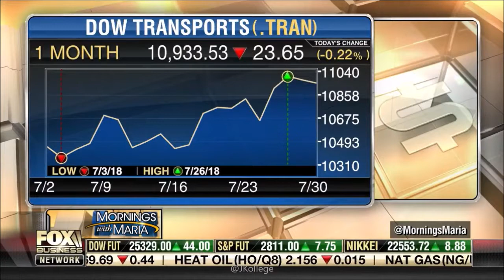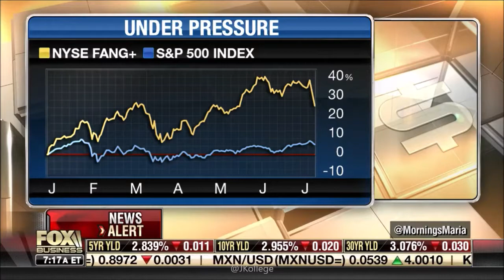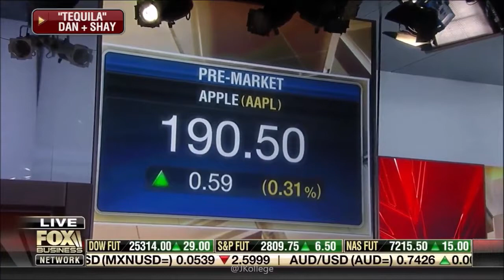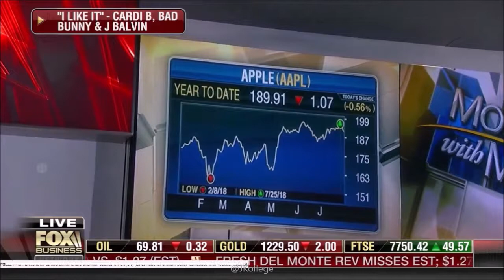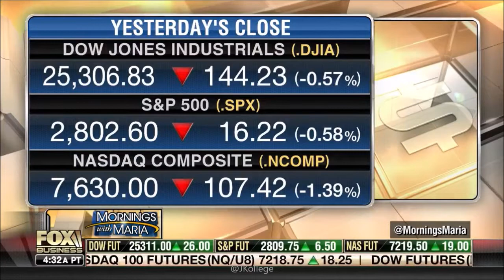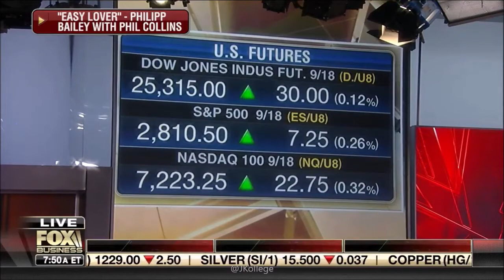07-31-18 Kat Timpf on Mornings with Maria - Hour 2, 7:00 to 8:00 AM ET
Katherine Timpf is in the Legs Chair and on the panel with Jon Hilsenrath and Lindsey Bell in this 7:00 to 8:00 AM ET segment of ‘Mornings with Maria’ with guest-host, Dagen McDowell.
Top Stories Right Now 0:00
- Kat Appears at 2:46
-- Kat Speaks at 2:55
Ron DeSantis re: His Run for Florida’s Governor 3:13
Cheryl Casone with the Headlines 13:49
- Kat Appears at 16:22
-- Kat Speaks at 16:31
- Kat Appears at 17:18
Andrew McCarthy Reads the Political Tea Leaves 17:34
- Kat Appears at 17:54
- Kat Appears at 19:10
- Kat Appears at 19:36
Top Stories Right Now 22:56
Lea Gabrielle re: North Korea’s Weapons Technology 25:47
- Kat Appears at 27:24
- Kat Appears at 29:28
- Kat Appears at 31:06
-- Kat Speaks at 32:21
- Kat Appears at 32:23
- Kat Appears at 33:01
- Kat Appears at 34:27
Hillary Vaughn re: California’s Wildfires 35:50
Chris Hogan re: Millennials’ Investment Habits 39:27
-- Kat Speaks at 40:39
- Kat Appears at 40:57
- Kat Appears at 42:02